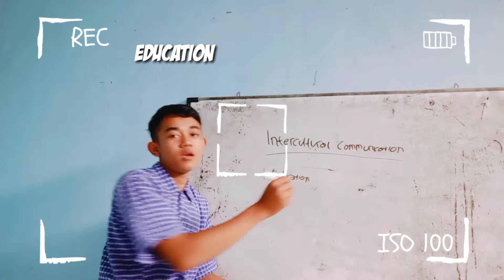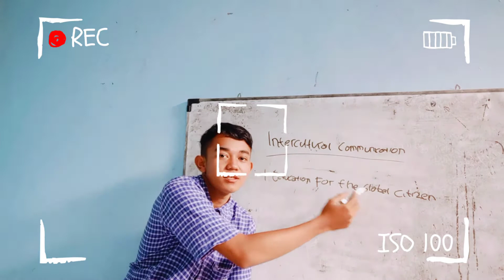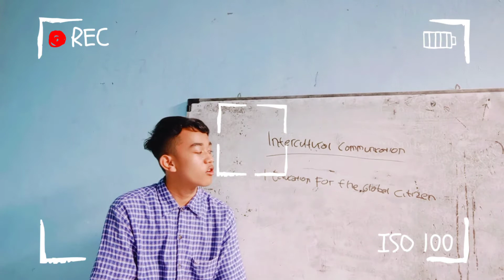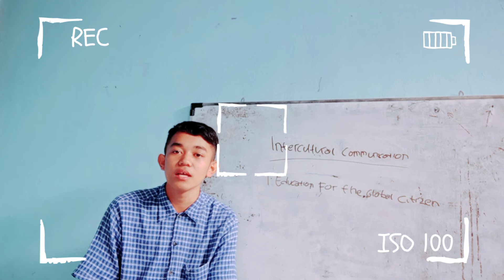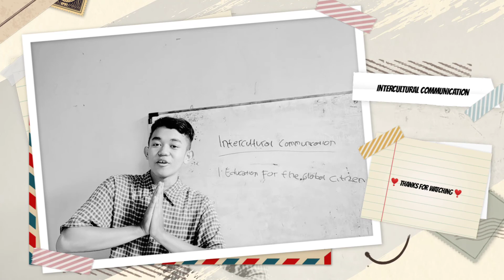Intercultural Communication : Group 3. By : Arya Bagus Malik Fajar (19220224)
to fulfill assignment of Intercultural Communication ❤